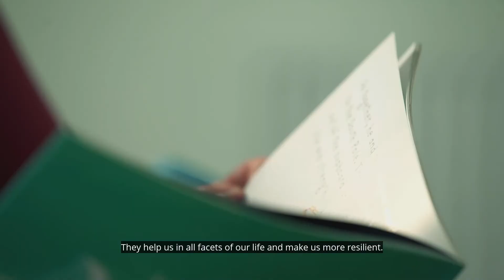Adult Literacy, Numeracy & Digital Literacy - Consultation Open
SOLAS is leading on the development of a 10-Year Adult Literacy, Numeracy and Digital Literacy Strategy for Ireland and we would like to hear your views.